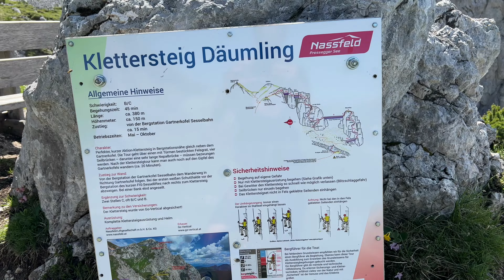Gartnerkofel über den Däumling Klettersteig - Via Ferrata - Nassfeld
Begleitet uns in diesem Video über den Däumling Klettersteig (B/C) auf den Gartnerkofel (2195m) in Nassfeld. Der darauffolgende Abstieg über den Westgrat führte uns noch auf die Kammleiten (1998m). Danach ging es wieder zurück zum Ende des Klettersteigs wo wir noch den Gartnerkofel Südgipfel bzw. ich nenne ihn den Kleinen Gartnerkofel (2154m) bestiegen haben.